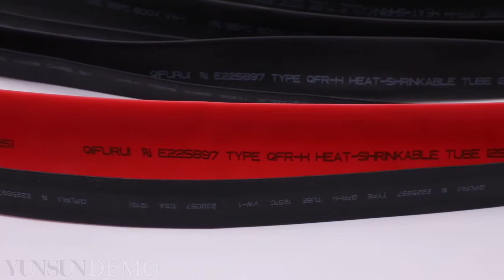factory of PE heat shrink tube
3F is a professional factory of electrical wire, insulation sleeves, and nylon PA66 cable ties since 1996,  top 3 in China ,
cover 20000 sqm factory have passed IATF16949,  ISO 9001, QC080000 quality control system .  700 emplooyees,
all products have UL, ROHS, REACH certification.
over 2000 type wire in stock everyday, fast delivery, low MOQ, free samples !
welcome to visit us at any time.
welcome OEM/ODM order.
websit :
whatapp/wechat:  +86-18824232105